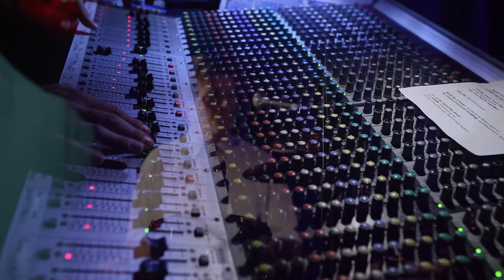Guro von Germeten Release Concert Fa fa (Come Stand Before Me)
Guro von Germeten and her orchestra are playing for a crowded, full house at Parktearet, Oslo. Release Concert for their new record Come Stand Before Me! Photo and Video: Erlend Mikael Sæverud